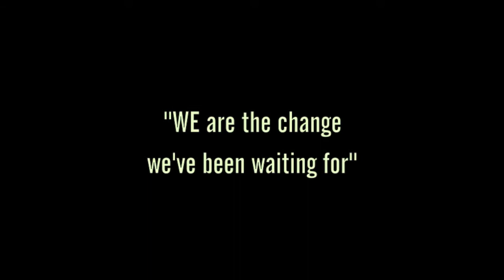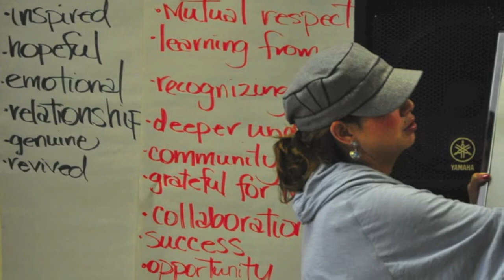Osmosis An Awakening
Osmosis: an awakening is more than an event. It is an opportunity for our young people to be engaged and awakened in something deeply meaningful, positive and fruitful.  It creates a space for our young people to not only listen to one another but it allows our young people to speak their voice.  If our young people are our emerging leaders for our communities, our churches, our schools, our organizations and our Nation, we need to stir their gifts, hear their voice, know their dreams and embrace their contributions. We believe it is time to invest and focus on our young people. iEmergence Canada through these Osmosis events allows bridges to be built with Indigenous and non Indigenous youth and allows for an unique opportunity to be fostered our young people in a good way.

This is such a great, exciting and timely initiative to be part of!